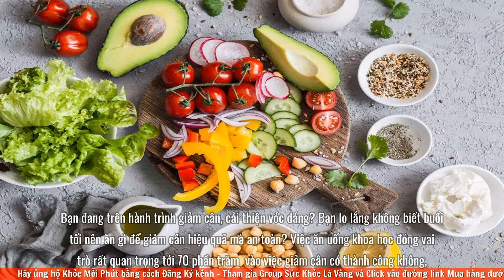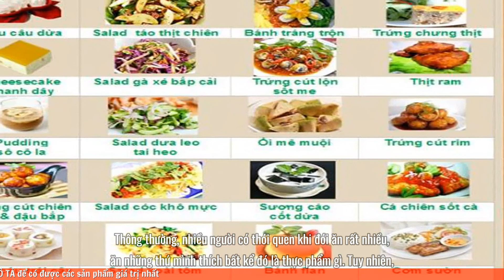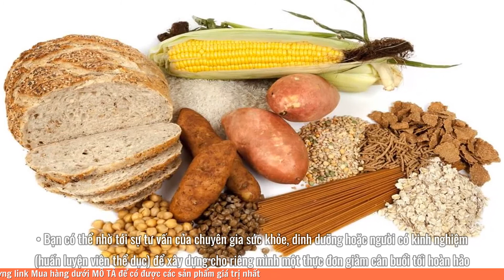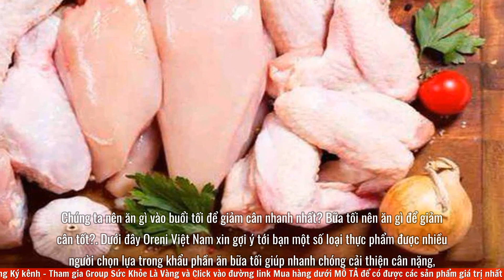Ăn gì buổi tối để giảm cân? Những món ăn khuya không mập, tăng cân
Ăn gì buổi tối để giảm cân? Những món ăn khuya không mập, tăng cân? thực đơn giảm cân buổi tối không béo